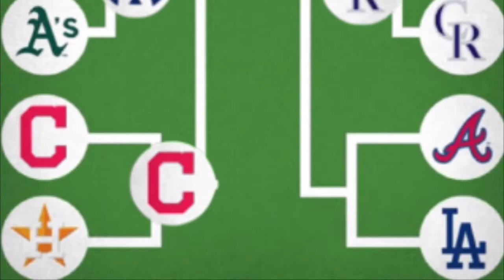My 2018 MLB Post-Season Projections 🔥⚾️